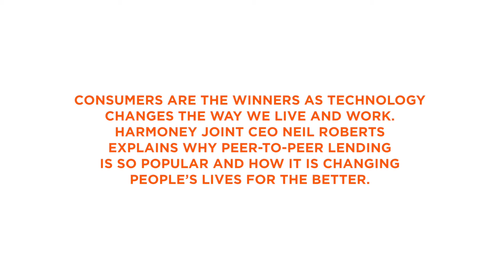Why consumers are embracing Peer-to-Peer lending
Consumers are the winners as technology changes the way we live and work. Harmoney Joint CEO Neil Roberts explains why peer-to-peer lending is so popular and how it is changing people’s lives for the better.